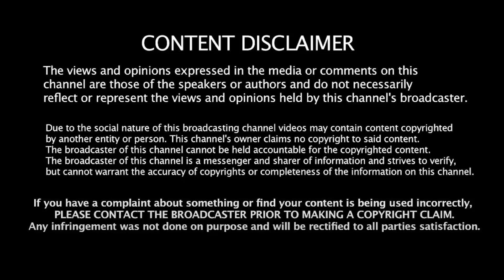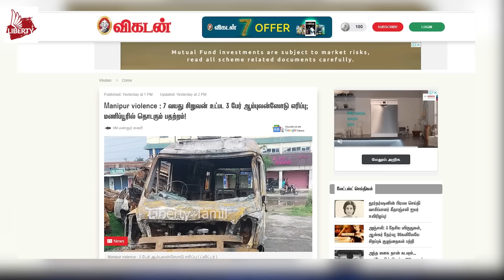இன்று மணிப்பூர்! நாளை? வெறிபிடித்த பாஜக... Sasikanth Senthil | Manipur | Amit shah | Modi | BJP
முடிவு எழுதும் மணிப்பூர்! மோடி அதிர்ச்சி! Sasikanth Senthil interview | Manipur | Amit shah | Modi | BJP | Liberty Tamil